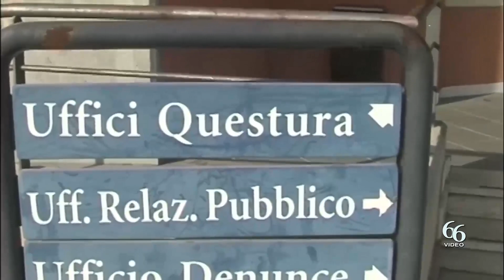Siracusa Porto abusivo di armi commesso in Italia prima di essere stato espulso dal territorio nazi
Nel pomeriggio di ieri, agenti della Squadra Mobile hanno eseguito un ordine di carcerazione, emesso dal Tribunale di Milano, nei confronti di un egiziano di 31 anni.

L’uomo dovrà espiare la pena di 1 anno e 6 mesi di reclusione, per il reato di porto abusivo di armi commesso in Italia prima di essere stato espulso dal territorio nazionale.

Lo stesso ha fatto rientro illegalmente insieme ad un gruppo di connazionali sbarcati ieri presso il porto commerciale di Augusta perché soccorsi in mare da una imbarcazione della Capitaneria di Porto.
Dopo le incombenze di rito, è stato accompagnato nel carcere di Cavadonna.